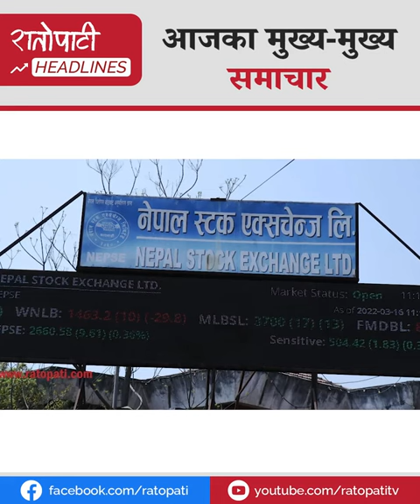चीनले दिएको ४० करोडको राहत सामाग्री बुझ्यो सरकारले, एनआरएनएका कामप्रति उपप्रधानमन्त्रीको ढाँडस